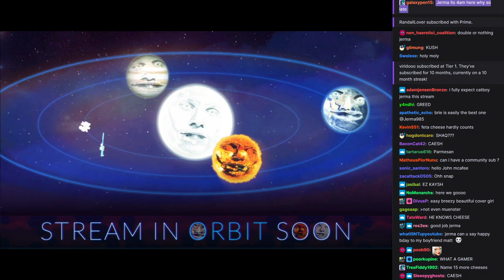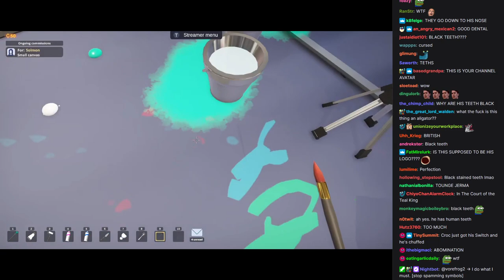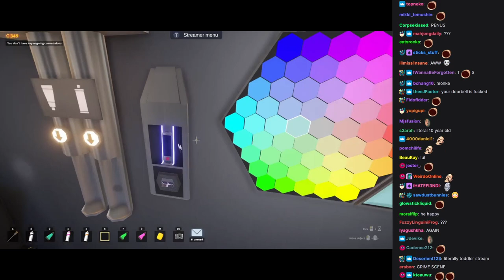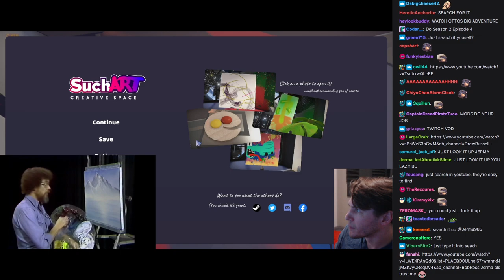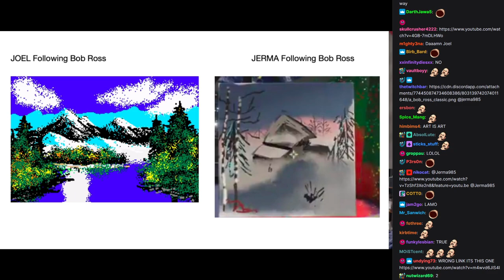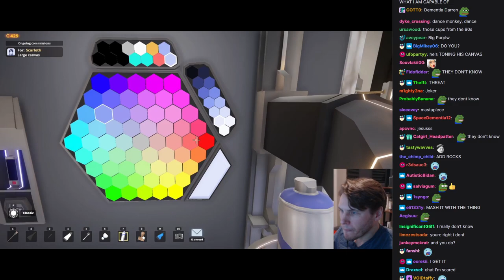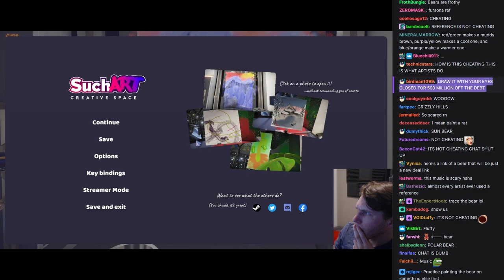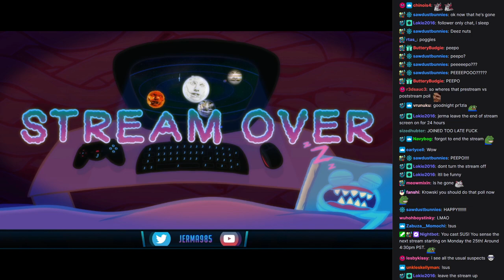Jerma Streams [with Chat] - SuchArt: Creative Space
The original title of this stream was "No such thing as Bad Art", and was originally streamed/recorded on January 24th, 2021.

0:00​ Start of Stream
0:16 Jerma Talks
6:58​ SuchArt: Creative Space
1:44:37 Brb Ends
4:54:46 End of Stream